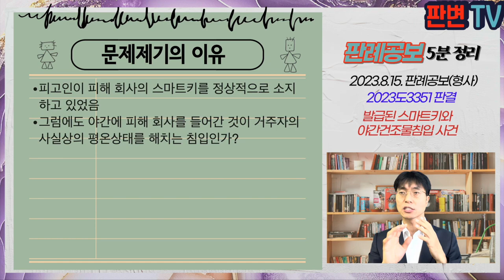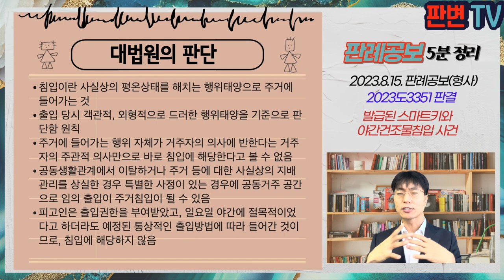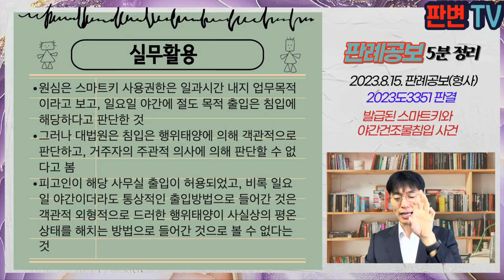발급된 스마트키와 야간건조물침입 사건 [23.8.15.자 판례공보(형사)]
발급된 스마트키와 야간건조물침입 사건
별 4개

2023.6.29. 선고 2023도3351 판결
야간건조물침입절도

파기환송

피고인은 18년 초경 피해 회사 설립당시 피고인의 직원 5명이 파견 근무를 시킴
피고인은 업무상 편의를 위해 피해 회사의 출입을 위한 스마트키를 교부받았음
피고인은 이후 피해 회사에 여러 차례 출입한 바 있음
피고인은 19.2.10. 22:00경 스마트키를 이용하여 피해 회사의 문을 열고 들어가 피해 회사와 피해자의 재물을 절취함
원심은 야간건조물침입 유죄를 선고함

피고인이 피해 회사의 스마트키를 정상적으로 소지하고 있었음
그럼에도 야간에 피해 회사를 들어간 것이 거주자의 사실상의 평온상태를 해치는 침입인가?

침입이란 사실상의 평온상태를 해치는 행위태양으로 주거에 들어가는 것
출입 당시 객관적, 외형적으로 드러한 행위태양을 기준으로 판단함 원칙
주거에 들어가는 행위 자체가 거주자의 의사에 반한다는 거주자의 주관적 의사만으로 바로 침입에 해당한다고 볼 수 없음
공동생활관계에서 이탈하거나 주거 등에 대한 사실상의 지배 관리를 상실한 경우 특별한 사정이 있는 경우에 공동거주 공간으로 임의 출입이 주거침입이 될 수 있음
피고인은 출입권한을 부여받았고, 일요일 야간에 절목적이었다고 하더라도 예정된 통상적인 출입방법에 따라 들어간 것이므로, 침입에 해당하지 않음

실무활용
원심은 스마트키 사용권한은 일과시간 내지 업무목적이라고 보고, 일요일 야간에 절도 목적 출입은 침입에 해당하다고 판단한 것
그러나 대법원은 침입은 행위태양에 의해 객관적으로 판단하고, 거주자의 주관적 의사에 의해 판단할 수 없다고 봄
피고인이 해당 사무실 출입이 허용되었고, 비록 일요일 야간이더라도 통상적인 출입방법으로 들어간 것은 객관적 외형적으로 드러한 행위태양이 사실상의 평온상태를 해치는 방법으로 들어간 것으로 볼 수 없다는 것